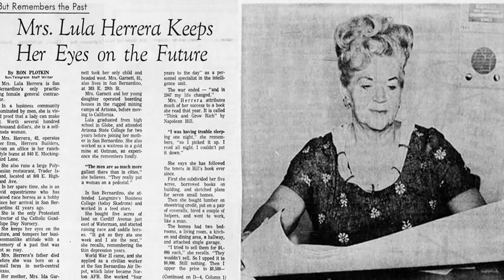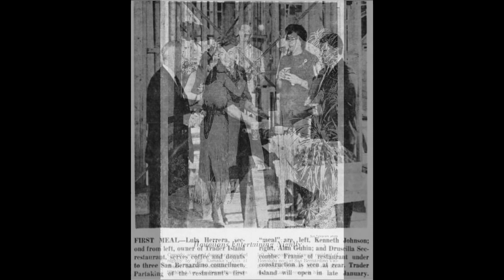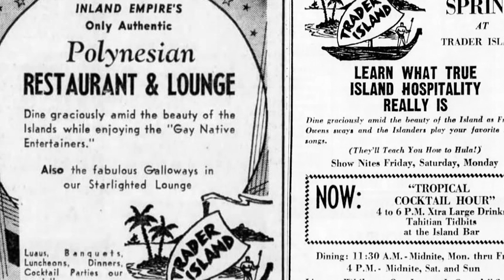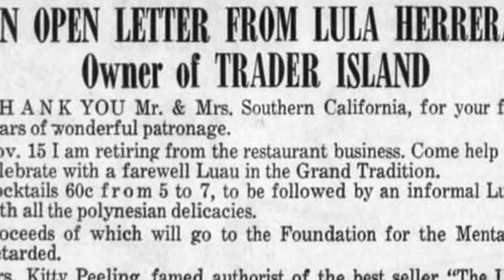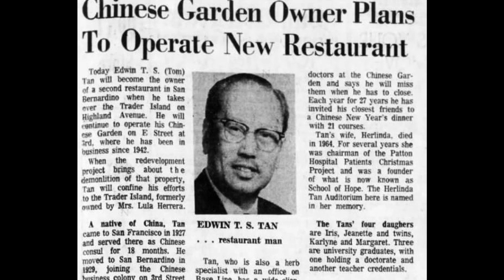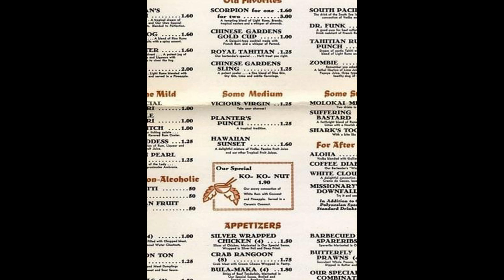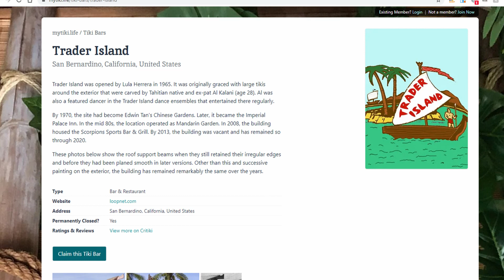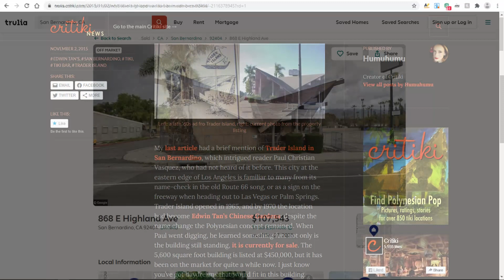Inside the Desert Oasis Room Podcast URBAN ARCHAEOLOGY Field Trip to Trader Island, San Bernardino!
On this episode, I venture out with Sven Kirsten, author of the Book of Tiki, Tiki Modern and Tiki Pop for an urban archaeology expedition to the former site of Trader Island located in San Bernardino, California. From mytiki.life: "Trader Island was opened by Lula Herrera in 1965. It was originally graced with large tikis around the exterior that were carved by Tahitian native and ex-pat Al Kalani (age 28). Al was also a featured dancer in the Trader Island dance ensembles that entertained there regularly. By 1970, the site had become Edwin Tan's Chinese Gardens. Later, it became the Imperial Palace Inn. In the mid 80s, the location operated as Mandarin Garden. In 2008, the building housed the Scorpions Sports Bar & Grill. By 2013, the building was vacant and has remained so through 2020."

Music used in this video:

Hawaii My Love by Giorgio Di Campo for FreeSound Music

Hawaiian Dreams by Giorgio Di Campo for FreeSound Music

Oahu Beach Stroll by Giorgio Di Campo for FreeSound Music

About the show:
Hi I'm Adrian, a long time tiki and cocktail enthusiast and the host and producer of "Inside the Desert Oasis Room" a podcast (sometimes) recorded from my Polynesian inspired space of the same name. "Inside the Desert Oasis Room" eavesdrops on stimulating and entertaining conversations with various artists, musicians, mixologists, collectors, historians, authors, enthusiasts and more!